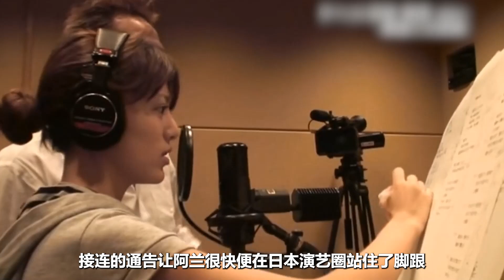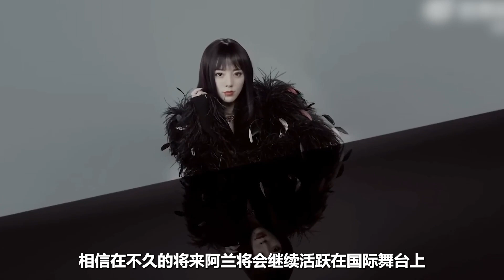阿兰：被老天爷追着喂饭，在日本声望堪比成龙，21岁唱到人生巅峰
这个女孩的人生简直一路开挂，称她为人间锦鲤都不为过。天使般的嗓音搭配上精致的外表，出道数年便吸粉无数。21岁时便达到了人生巅峰，日本金牌制作人主动为其作词作曲。凭借着一首首脍炙人口的歌曲，她在日本的声望堪比成龙。只要是她开演唱会，现场肯定是爆满状态。艾回金牌制作人菊池一仁曾评价，她开嗓的瞬间众人都觉得棒极了，无论是哪种语言她都能把歌曲的灵魂传达出来。本期匠人观察将为您讲述“唯美歌姬”阿兰的故事。